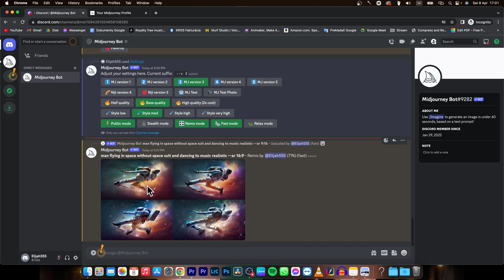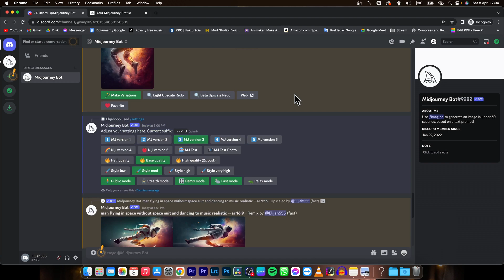How To Change Aspect Ratio After Creating Image in Midjourney | Modifying Art | Midjourney Tutorial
In this informative tutorial video, we will guide you through the process of changing the aspect ratio of an image created in Midjourney, a cutting-edge AI art creation platform. Midjourney allows you to generate unique digital artworks using artificial intelligence, and sometimes you may want to adjust the aspect ratio of an image to better suit your creative vision or specific project requirements. Our step-by-step instructions will show you how to easily modify the aspect ratio of your Midjourney-generated images, allowing you to customize your artwork and achieve the desired composition. Whether you are a seasoned Midjourney user or new to the platform, this tutorial will provide you with valuable insights on how to change the aspect ratio of your Midjourney artworks. Join us now and learn how to make your Midjourney creations truly your own!

Modifying Midjourney Art: How to Change Aspect Ratio of Your Images
Customizing Your AI Art: Step-by-Step Guide to Adjusting Aspect Ratio in Midjourney
Artistic Flexibility: Changing Aspect Ratio of Midjourney Images
Tailoring Your Artwork: How to Modify Aspect Ratio in Midjourney
Making it Your Own: Tutorial on Changing Aspect Ratio in Midjourney Art
Fine-tuning Your Midjourney Art: How to Adjust Aspect Ratio
Personalizing Your AI Art: Step-by-Step Tutorial on Changing Aspect Ratio in Midjourney
Artistic Adaptability: Modifying Aspect Ratio in Midjourney Artwork
Mastering Aspect Ratio: How to Customize Midjourney Images
Enhancing Your AI Art: Step-by-Step Guide to Changing Aspect Ratio in Midjourney